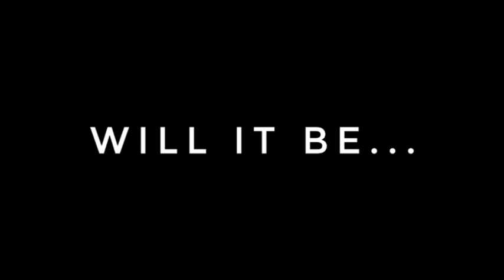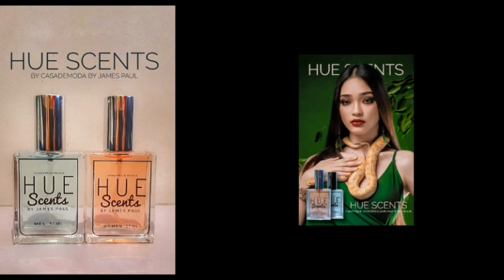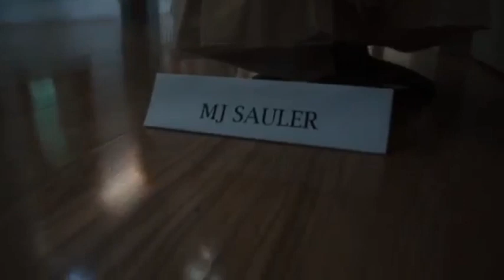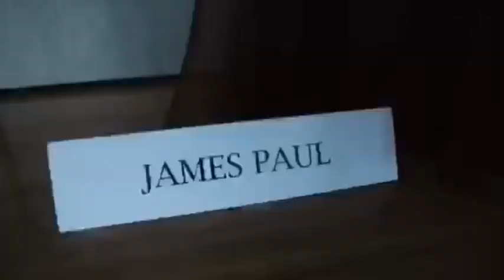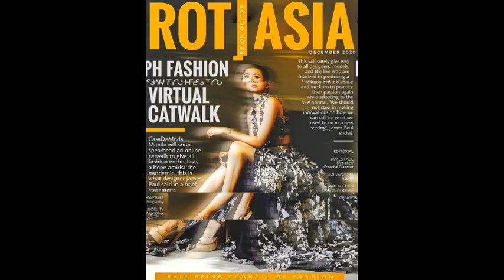Reign On Top Asia 6 Season Finale | Full Episode March 26, 2021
Find out who reigns on top this season six finale from the five finalists from Kuwait, Saudi Arabia, Philippines and Taiwan.